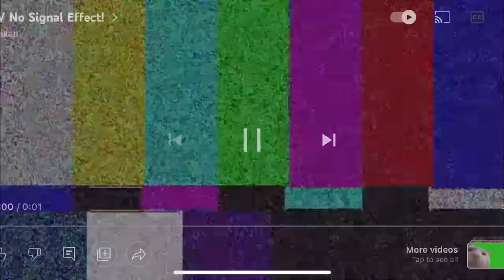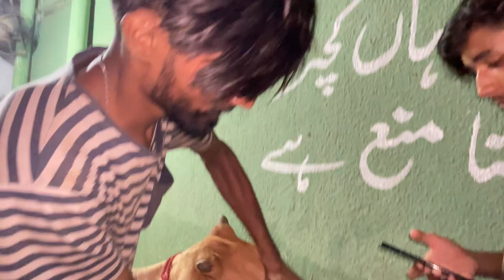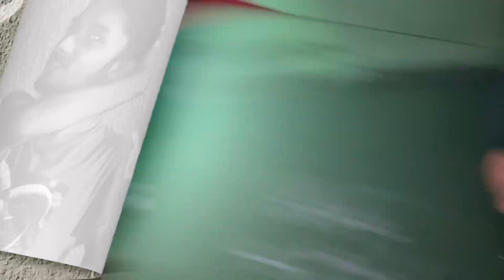Cow bhag gai😂/cow vlog 2022/barish ma cow/danger cow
Cow bhag gai kisi na nh pakri
Hunain na cow kharid li
Cow ka sa din guzara
Barish hogai bakra eid pa
Cow vlog
Ashir malik vlog